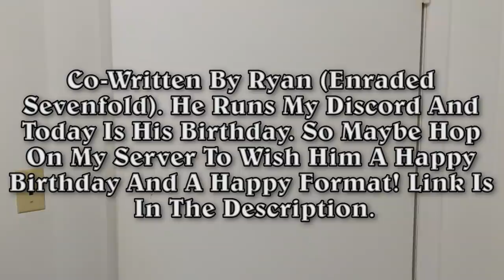The Yu-Gi-Oh! June 2020 "Banlist"